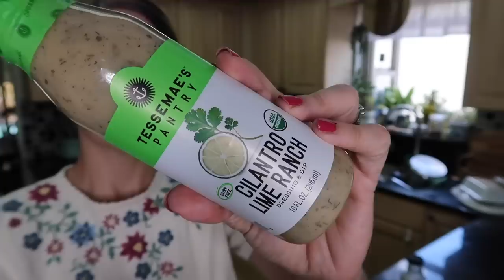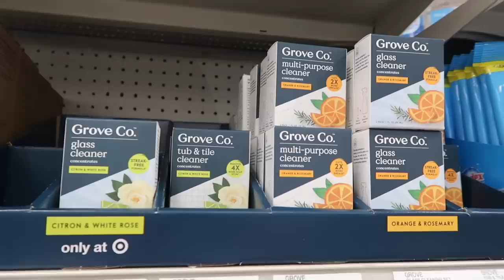Target Shopping & Haul! Sharing Dinner, Workout, Kids Clothes Haul, & More! Let's Hang Out!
Hey party people!  Thanks so much for hanging out with me while I share with you some Hauls!  Target Shopping, a Target Haul, Once Upon A Child Kid's clothing haul, I also finally got a new shoe cabinet shelf thing.. cubby I guess... it's all right... not the best but whatever. Hopefully we move soon. lol I also share my workout with you ,10 minute workout what!  and then what we ate for dinner!  I hope you guys just enjoy hanging out with me!  Thanks so much for your time and friendship!

Best,
  Kim!